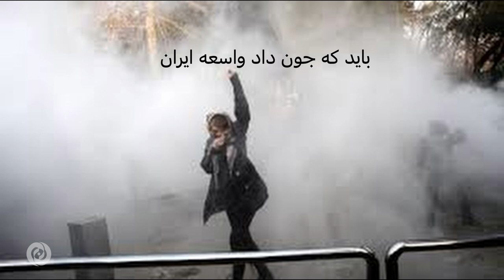Ravi - Iran OFFICIAL VIDEO | راوی - ایران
artist: RAVI
song: IRAN
music producer: RAVI
label: AVANG MUSIC
executive producer: ARMIN HASHEMI
director: RAVI